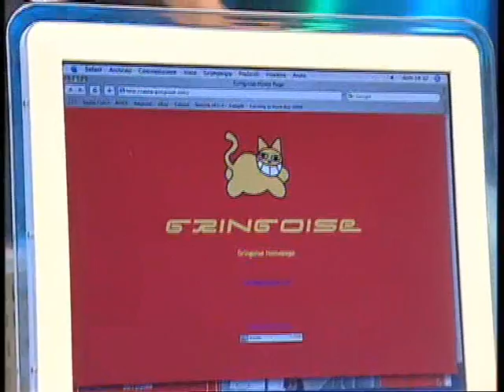Gringoise - Intervista @ Roxy Bar Casting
I gringoise da Red Ronnie, l'intervista